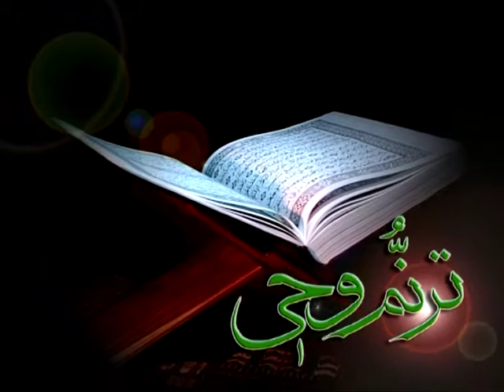Dr Ansari_زن و مرد_دکتر انصاری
دکتر انصاری
زن و مرد_5
Dr ansari